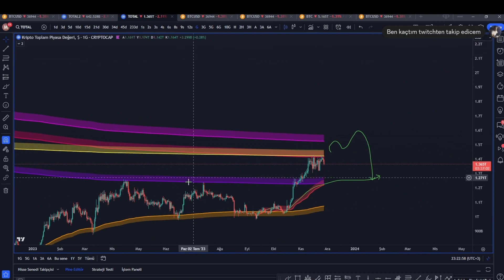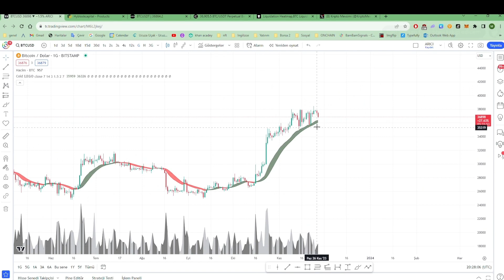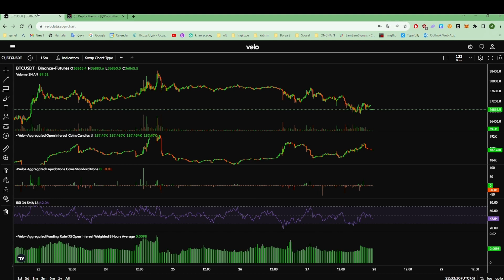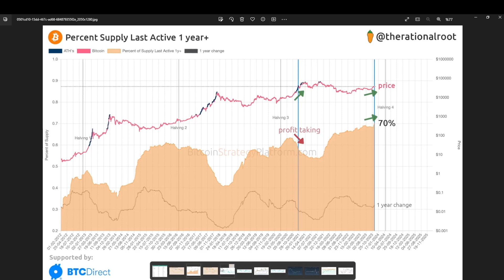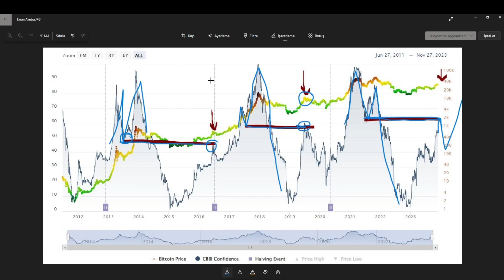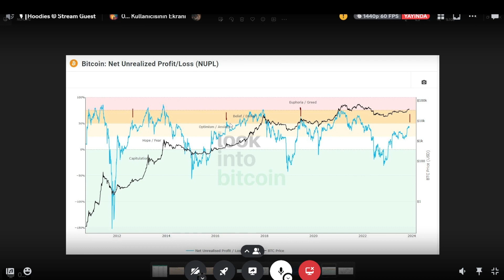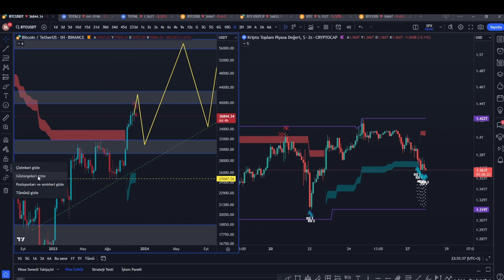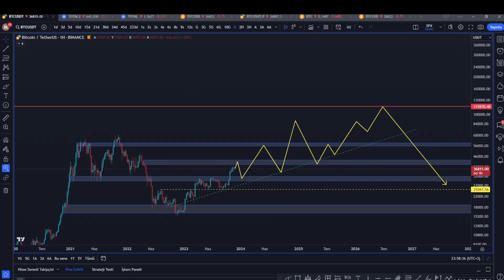Konuğumuz 0xarici ile birlikte Bitcoin Analizi ve Boğa yorumları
Selam *Hoodies ©️*

Genel piyasa ve bitcoin crypto coinlerini yorumluyoruz.

*© = community*